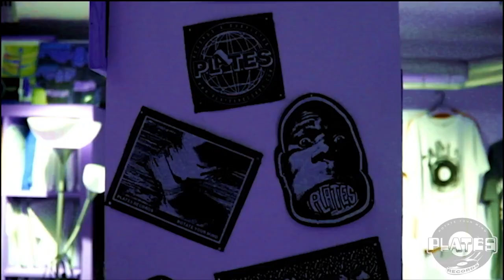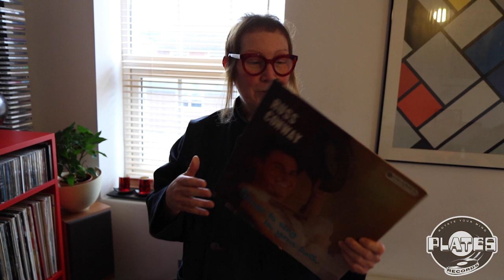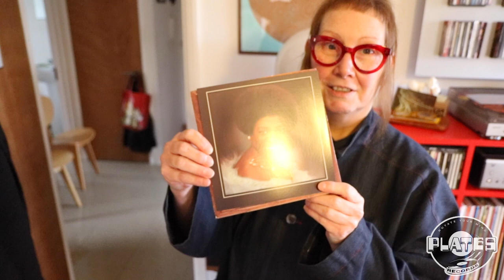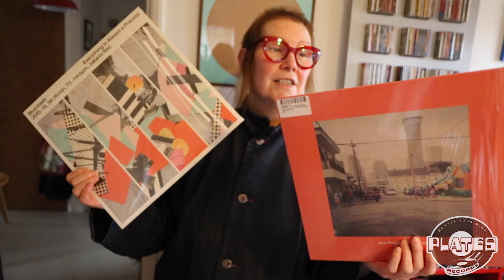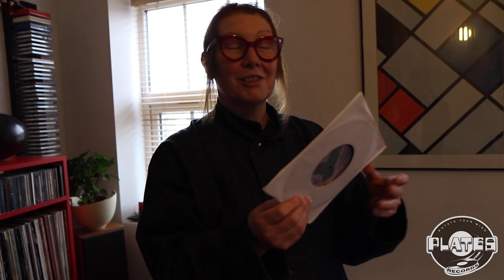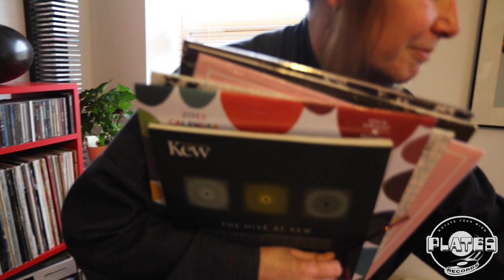Selectors: Sue Starbuck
Spore Print Productions and Plates Present: Selectors
A journey into the collections of dedicated crate diggers; Nottingham and beyond.

This episode introduces Sue Starbuck; a larger-than-life DJ originally from Barnsley, who cut her teeth on the Northern soul scene. Now, Sue is known for her limitless passion for music and dedication to showcasing new and emerging acts. She is also occasionally partial to playing a slipmat.

If you're a crate digger with some stories you'd like to to share - get in touch via this channel.